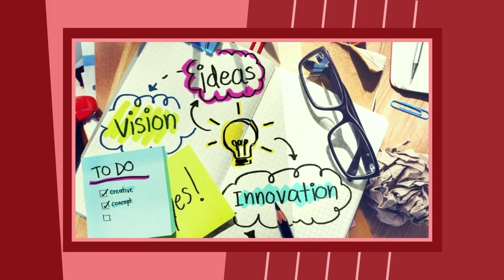How to Decorate an Old sunglasses at Home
Hi guys . today I will be showing you how to Renew an Old Item at Home.
I hope you guys enjoy this video , for the how to Renew an Old Item at Home project you will need E6000 glue amazon , diamond studs and a hair clipper.

to get $10 when you sign up and shop through ebates and get cash back from many websites